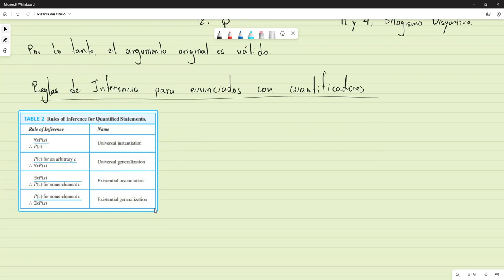Validez de Argumentos: Ejercicios || Reglas de Inferencia para proposiciones con cuantificadores